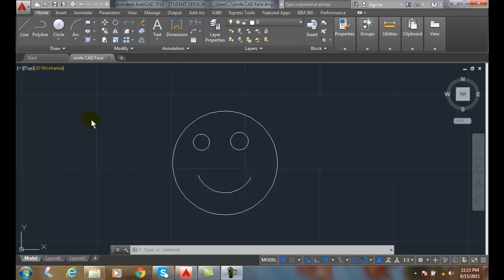AutoCAD I 02-09 Drawing Recovery Manager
Drawings and Templates